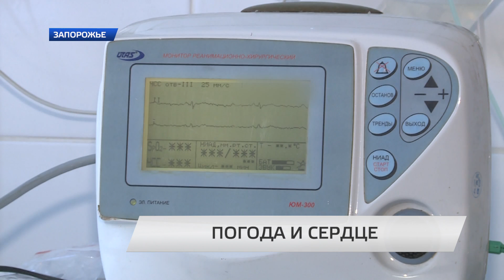Погода и сердце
Резкие перепады погоды негативно влияют на самочувствие многих люде. Метеопатии подвержены почти все страдающие кардиологическими заболеваниями. Она может проявляться в различных формах — от легкого недомогания до резкого ухудшения работы сердца вплоть до инфаркта миокарда или инсульта. Как защитить себя от метеозависимости узнавала Галина Знаменская.